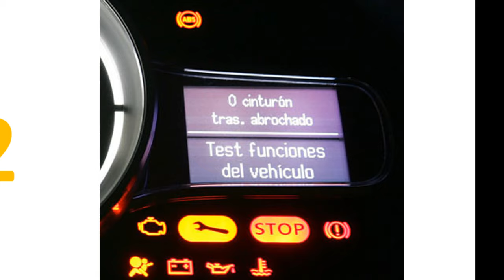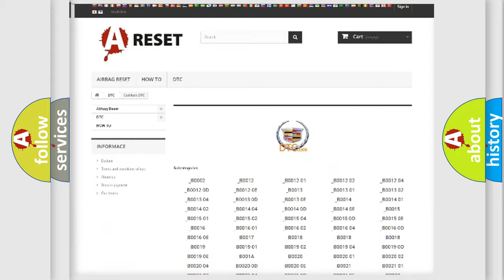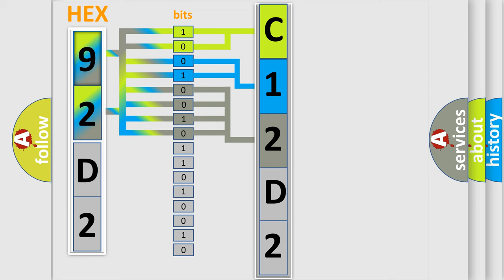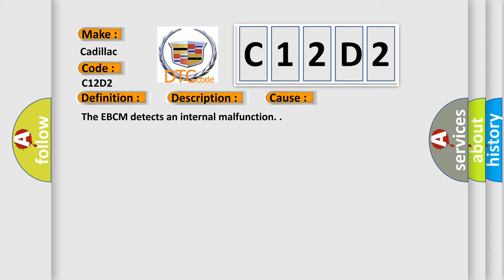DTC Cadillac C12D2 Short Explanation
Contents:
0:21 Basic DTC analysis according to OBD2 protocol standard.
1:48 Insight into programming
2:58 A diagnostically understandable description of the Diagnostic Trouble Code
3:05 Basic error definition

Make
Cadillac
Code
C12D2
Definition
ABS Left Rear Dump Solenoid Valve Driver Shorted
Description